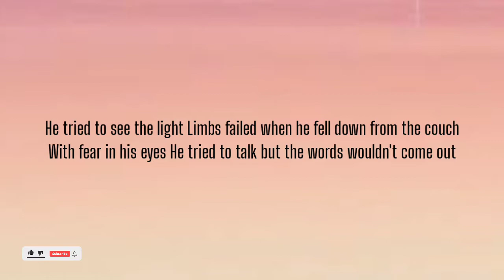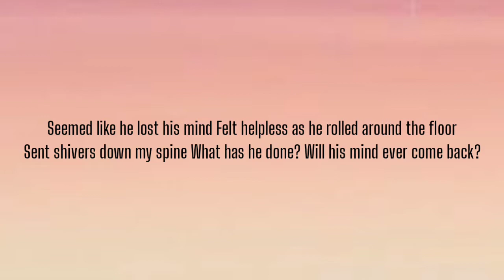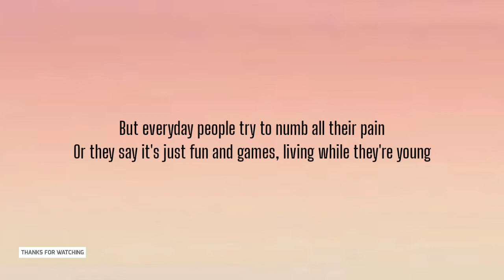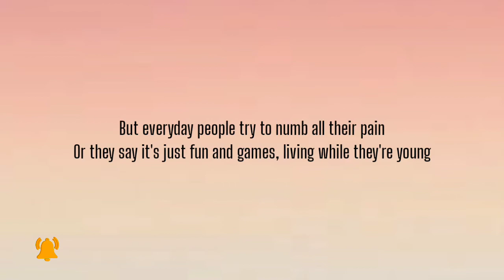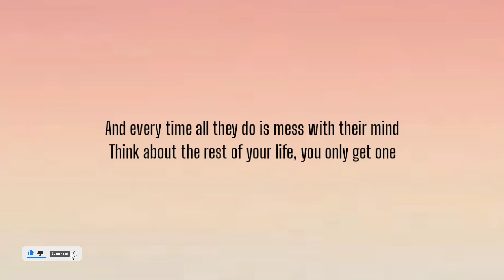HOLLOW COVES - FROM THE SECOND FLOOR ( LYRICS )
He tried to see the light
Limbs failed when he fell down from the couch
With fear in his eyes
He tried to talk but the words wouldn't come out

Seemed like he lost his mind
Felt helpless as he rolled around the floor
Sent shivers down my spine
What has he done? Will his mind ever come back?

But everyday people try to numb all their pain
Or they say it's just fun and games, living while they're young
And every time all they do is mess with their mind
Think about the rest of your life, you only get one

Then suddenly outside
He jumped headfirst from the second floor
What has he done? Has his time really run out?

There's so much more that you can live for
So much life to explore, just don't give up